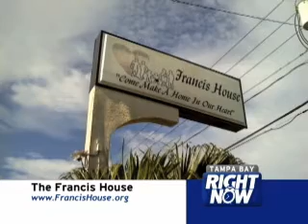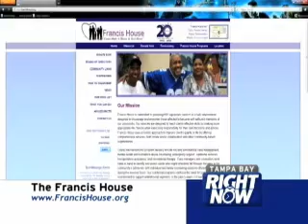Tampa Bay Right Now HIV 2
In order to serve our viewing area WTTA MY TV TAMPA BAY created a 1/2 hour program focusing on the issues affecting Tampa Bay and presenting solutions and resources to our viewers. Tampa Bay Right Now airs Sunday nights at 10p.